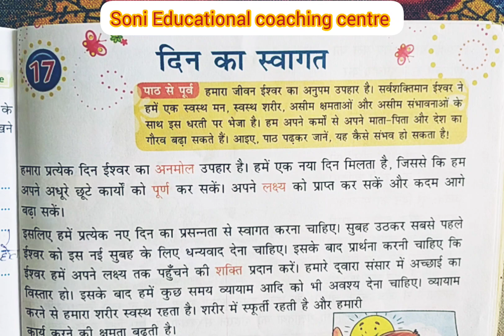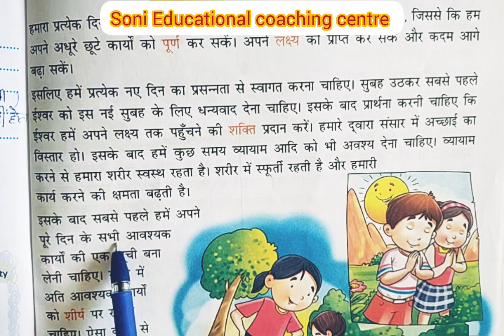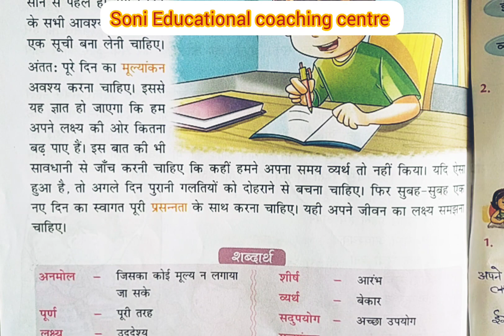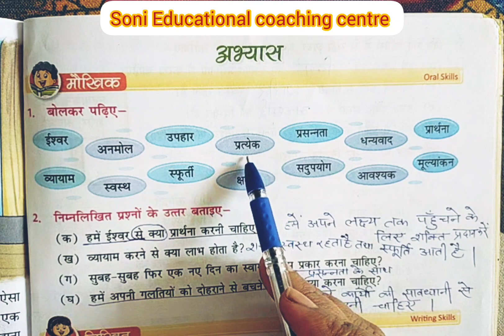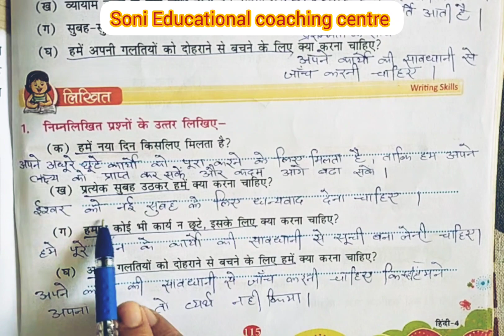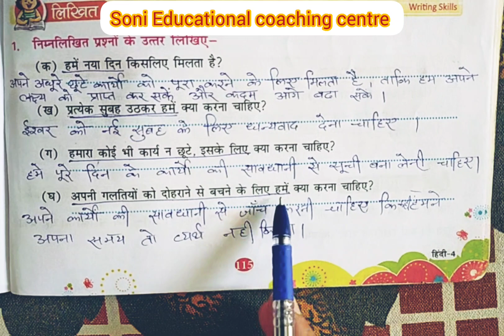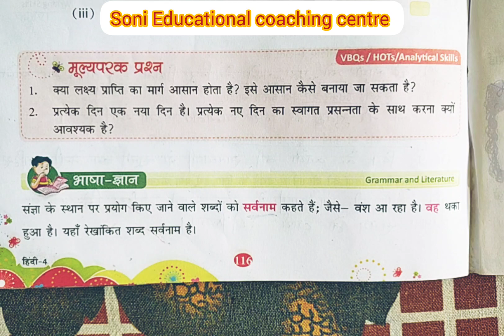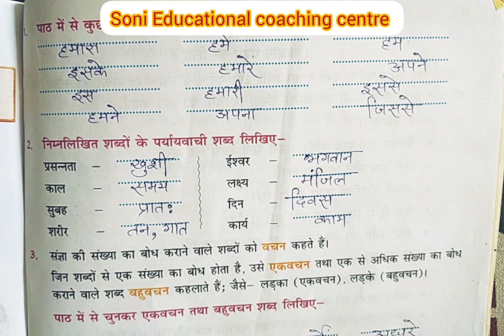कक्षा-4,पाठ-17,दिन का स्वागत,Hindi Reader Mittsure Complete exercise by Mukesh soni